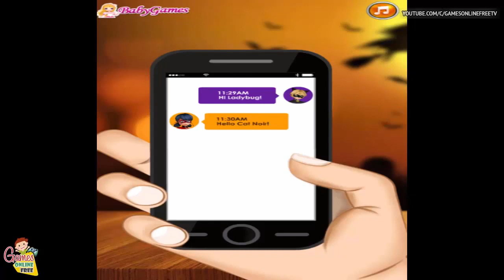Disney Princess Halloween Games Compilation - Ladybug Elsa Anna Rapunzel Ariel ready for Halloween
Disney Princess Halloween Games Compilation for Kids - Ladybug, Elsa, Anna, Rapunze,l Ariel, Jasmine, Merida, Aurora ready for Halloween